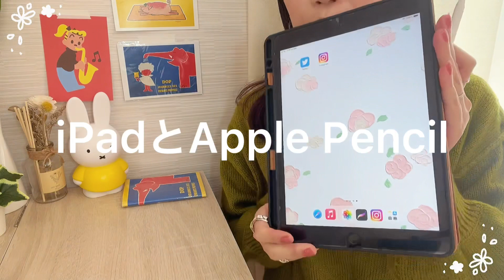自己紹介と質問に答えてみました！【イラストレーター】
こんにちは〜☀️！みりんです！

今日は、自己紹介＋Instagramのストーリーズで募集した質問にお答えしました！💭

改めまして、みりんです！

噛みすぎてカット大変でした😂笑

もっとこんな動画も見てみたいー!というものがあれば
ぜひ！コメントで教えてほしいです😊🔰✨

Instagram、TikTok（ほぼ毎日）がんばって更新しているので
見てもらえると嬉しいです😊

次はどんな動画にしようかな〜！！！💭🙈